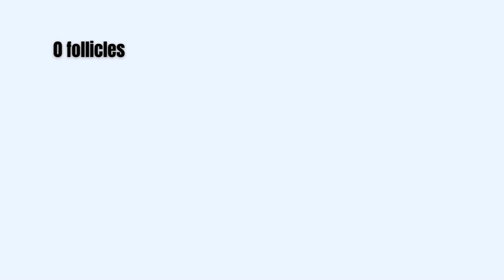High Density Hair Transplant / 4500 Follicles in just 1 day / Chennai Hair Plant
Our super , fantastic & mind-blowing services
1. Hair Transplant ( FUE and DHI )
2. Beard Transplant
3. PRP therapy ( Regular and Biotin )
4. GFC therapy
5.HFT dandruff treatment
6. Skin care treatments

Our Branch Details

Chennai
Address : 111/6 Whites house Chinthamani, 1st Main Rd, D Block, Annanagar East, Chennai, Tamil Nadu 600102

Trichy
Address : Chitra complex, Melachinthamani ,Shop no 2F,-9&10, 63, 1st St, Tiruchirappalli, Tamil Nadu 620002